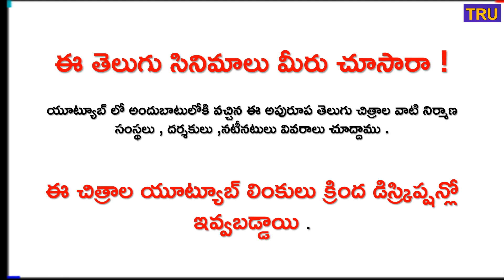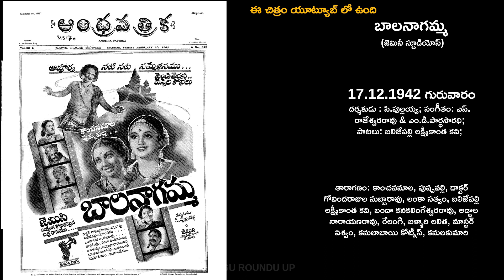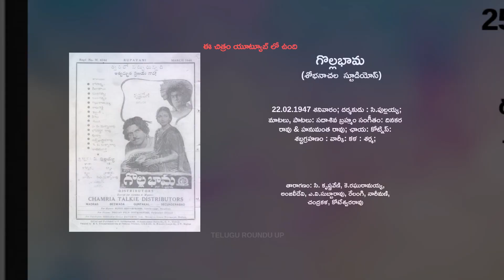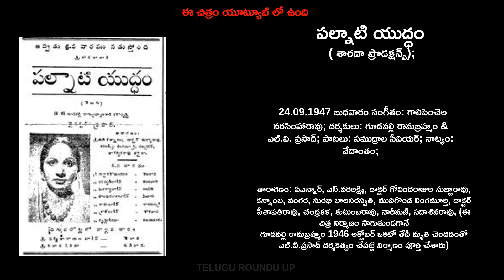Telugu Old Movies | ఈ తెలుగు సినిమాలు మీరు చూసారా ! | 1931 నుండి 1950 తెలుగు అపురూప చిత్రాలు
ఈ తెలుగు సినిమాలు మీరు చూసారా !
1931 నుండి 1950 మధ్యకాలంలో విడుదలైన అలనాటి  తెలుగు అపురూప చిత్రాలు ఇటీవల యూట్యూబ్ లో అందుబాటులోకి వచ్చాయి
 ఈ అపురూప తెలుగు చిత్రాల వాటి నిర్మాణ సంస్థలు , దర్శకులు ,నటీనటులు వివరాలు చూద్దాము .

ఈ చిత్రాల యూట్యూబ్ లింకులు  క్రింద డిస్క్రిప్షన్లో ఇవ్వబడ్డాయి .